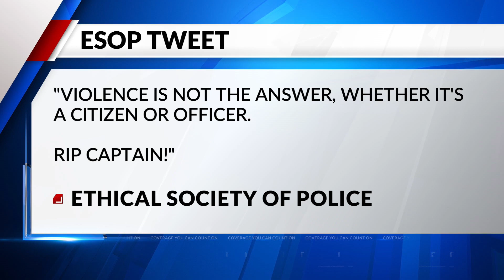Retired police captain killed outside Lee's Pawn and Jewelry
A man who was shot and killed outside a north St. Louis pawn shop Tuesday morning